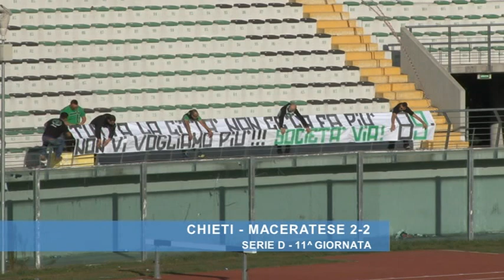Chieti - Maceratese 2-2